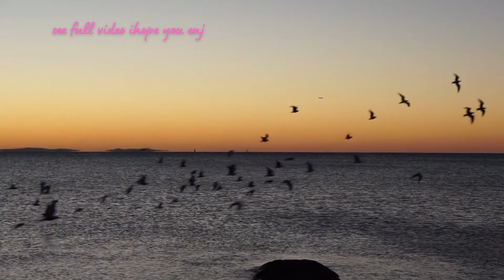berlin tour coming soon stay tuned